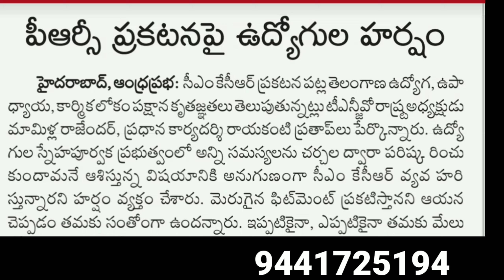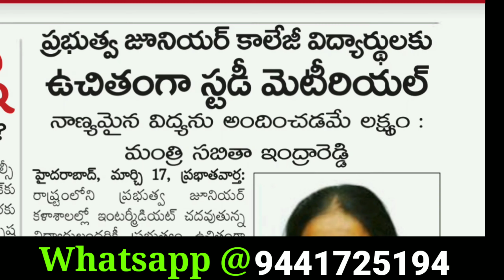Government Employees Today Important news updates from all News updates